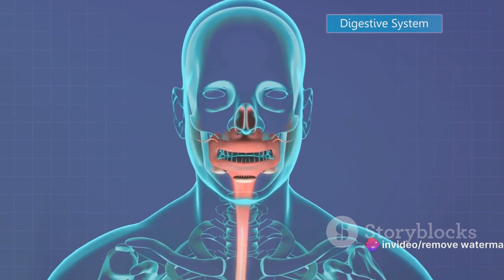Eat 2 Cloves Per Day to See These Surprising Health Benefits in Your Body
Your searches 👇
cloves benefits
clove tea benefits
clove water benefits
cloves health benefits
clove benefits
benefits of drinking clove water
clove water
benefits of clove
cloves
benefits of cloves water
clove water health benefits
clove
Healthness
clove oil benefits
cloves spice benefits
health benefits of cloves tea
clove water for weight loss
cloves benefits for female
clove tea
clove water recipe
foods & drinks
foods & drinks video
health with Amy
Cloves Every Day
cloves benefits After 50
cloves health benefits
cloves side effects
loves for Stomach Ulcers
eat 2 cloves per day After 50
clove health benefits
health benefits of cloves
clove tea benefits
healthy life after 50
benefits of cloves
health nutrition 101
healtness
cloves benefits
cloves health benefits
cloves side effects
how I use cloves
cloves for immune system
benefits of cloves
cloves nutrition facts
cloves to boost immunity
eating raw cloves daily
benefits of cloves for health
cloves
clove benefits
uses of cloves
benefits of clove
eat 2 cloves per day
benefits of eating cloves
clove health benefits
eating cloves benefits
health benefits of clove
eating cloves